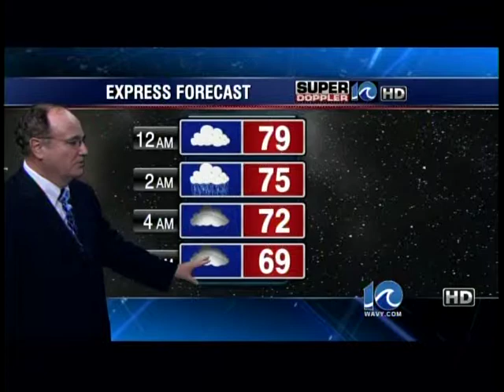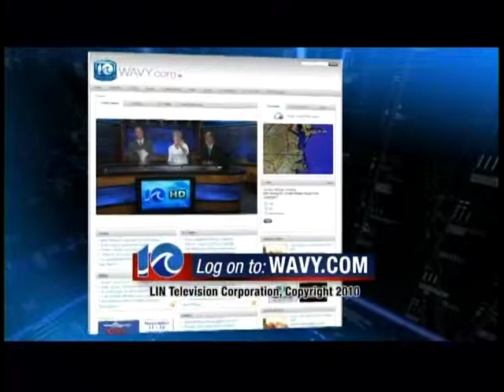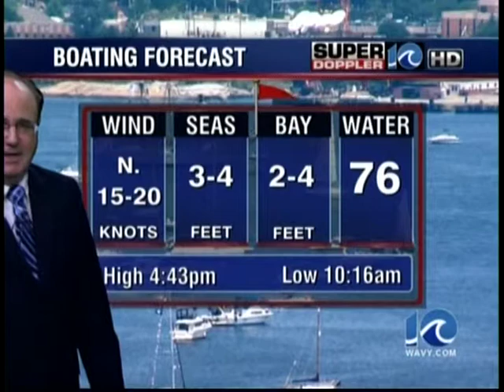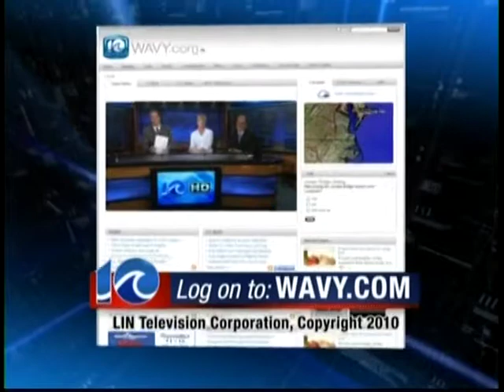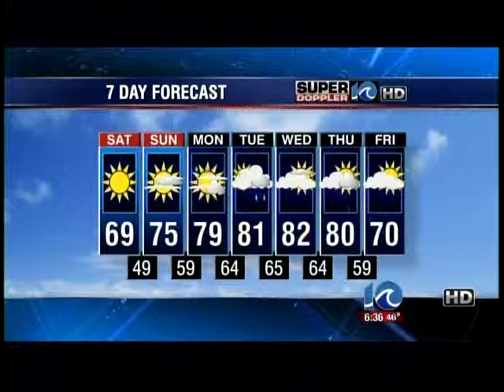WAVY TV Brian Hill and Kay long